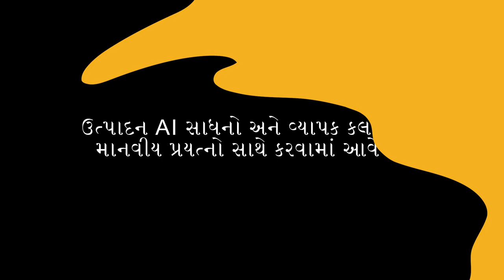Navroz નવરોઝ - Origins & Festivities - Micro-Documentary (GUJARATI)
Navroz, also known as Nowruz, is a festival that marks the Persian New Year and the beginning of spring. The word "Navroz" means "new day" and it is celebrated on the first day of the Persian calendar, which usually falls around March 21st.

JollyGul Gujarati Micro-Documentary Channel tells you all about the origins of Navroz and how it is celebrated in various countries in this micro-documentary.